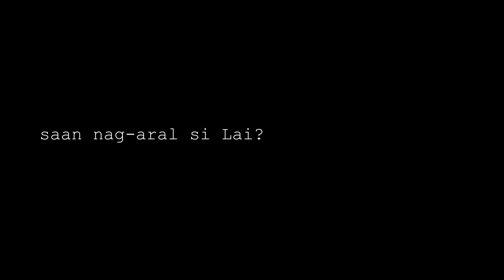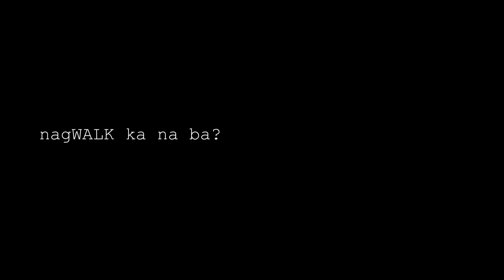OO KAMI NGA ~Lai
special thanks to @10hoursstudio